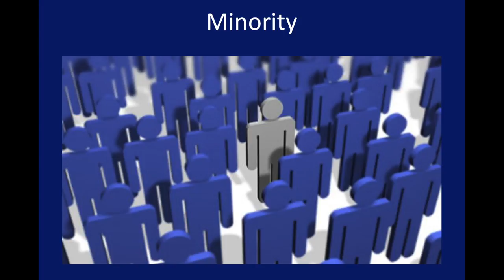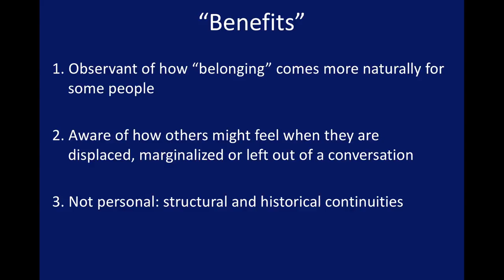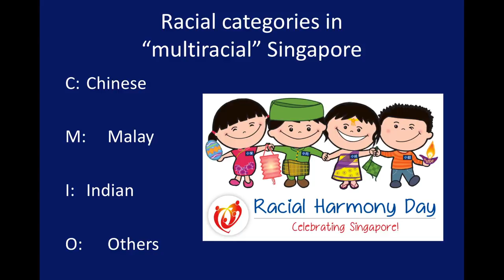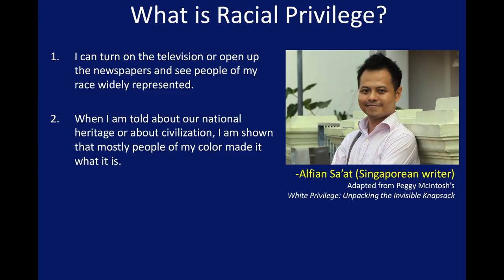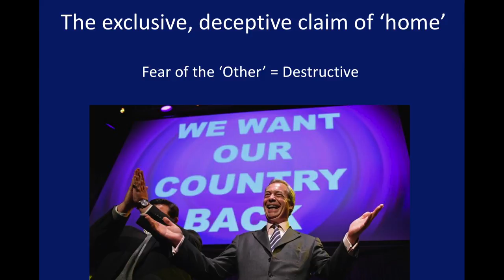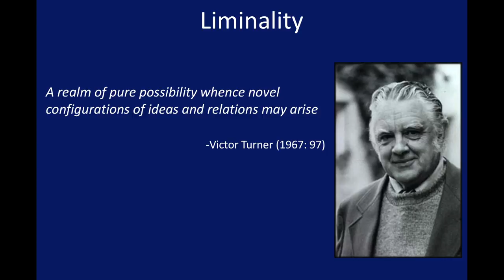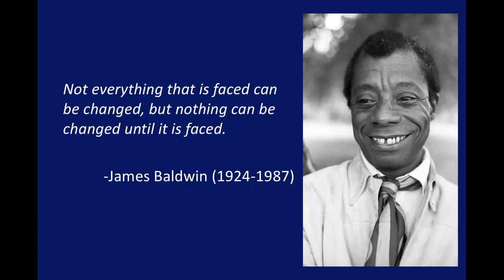The Benefits of Not Belonging | Girish Daswani | TEDxUTSC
Girish Daswani is an Associate Professor of Anthropology at the University of Toronto Scarborough (UTSC) with a graduate appointment at the University of Toronto, St George. He has been with the University of Toronto for ten years and in that time has been awarded the UTSC Student Union Faculty and Teaching Award (2009) and was Associate Director for the Centre for Ethnography at UTSC (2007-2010). Prof Daswani has co-edited a book with Prof Ato Quayson entitled A Companion to Diaspora and Transnationalism Studies and published his monograph Looking Back, Moving Forward: Transformation and Ethical Practice in the Ghanaian Church of Pentecost with the University of Toronto Press. His book was a finalist for the 2016 Canada Prize in Social Sciences. In his more recent research, Prof Daswani is interested in how activists and artists in Ghana are responding to discourses of corruption. In his talk, he will explore the benefits of not belonging and how this feeling can be turned into a productive experience. Girish Daswani is an Associate Professor of Anthropology at the University of Toronto Scarborough (UTSC) with a graduate appointment at the University of Toronto, St George. He has been with the University of Toronto for ten years and in that time has been awarded the UTSC Student Union Faculty and Teaching Award (2009) and was Associate Director for the Centre for Ethnography at UTSC (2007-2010). Prof Daswani has co-edited a book with Prof Ato Quayson entitled A Companion to Diaspora and Transnationalism Studies and published his monograph Looking Back, Moving Forward: Transformation and Ethical Practice in the Ghanaian Church of Pentecost with the University of Toronto Press. His book was a finalist for the 2016 Canada Prize in Social Sciences. In his more recent research, Prof Daswani is interested in how activists and artists in Ghana are responding to discourses of corruption. This talk was given at a TEDx event using the TED conference format but independently organized by a local community.